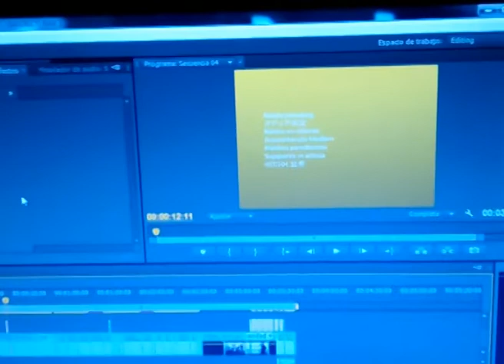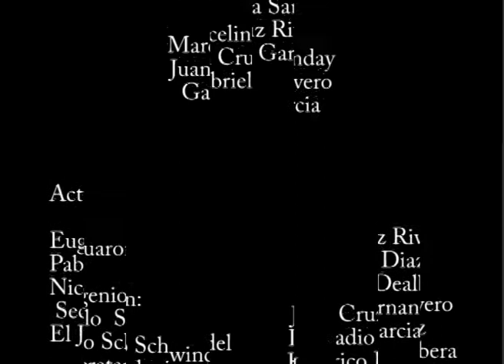SCHWINDEL - Corto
Trabajo practico de primer año que no fue aprobado jajaja
Es lindo recordar estos bellos momentos con ellos, con nuestros enojos y risas aprendíamos a hacer cine. Extraño esas aventuras.